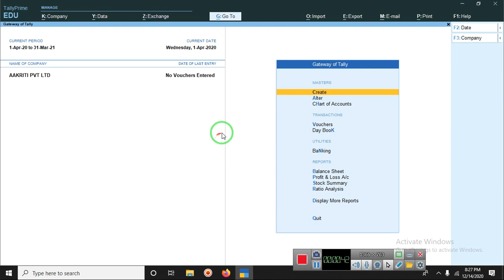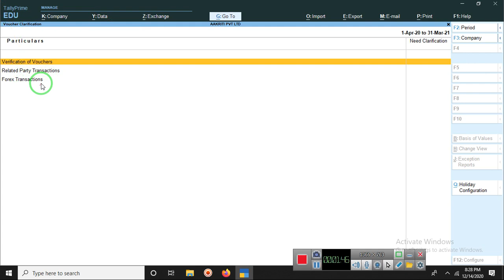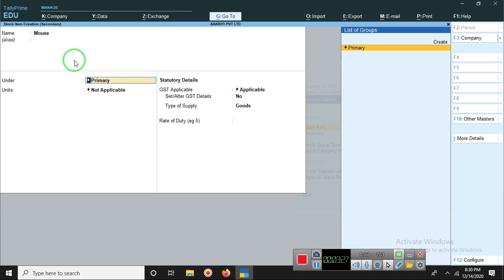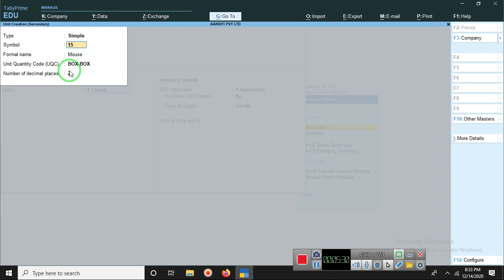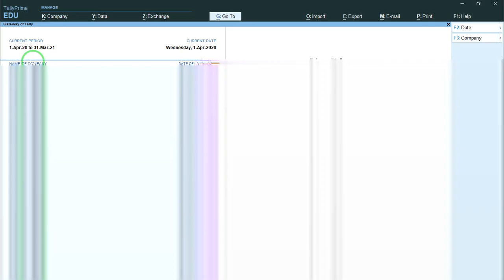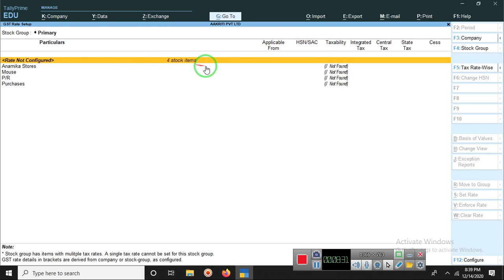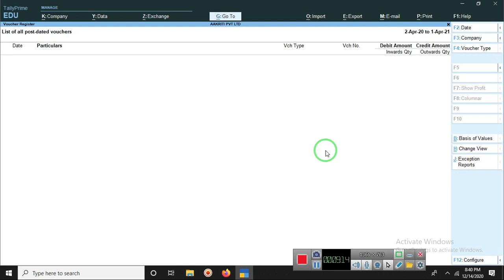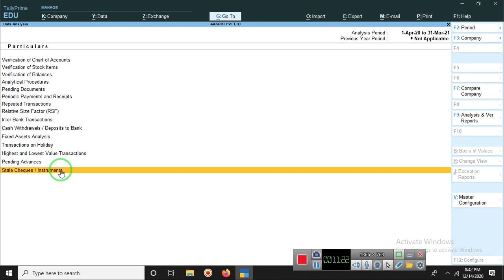14 How to Creat Stock Item and classification all voucher in tally Prime